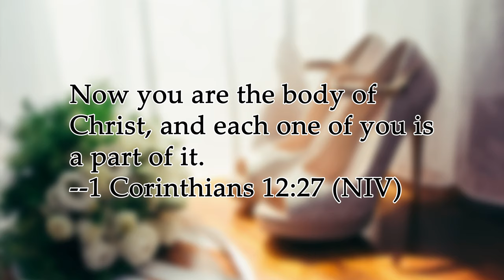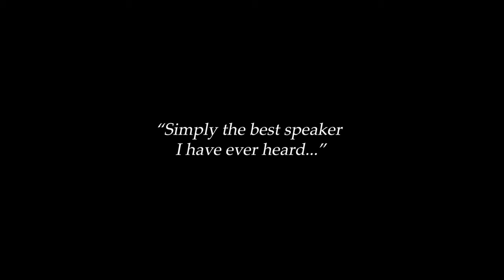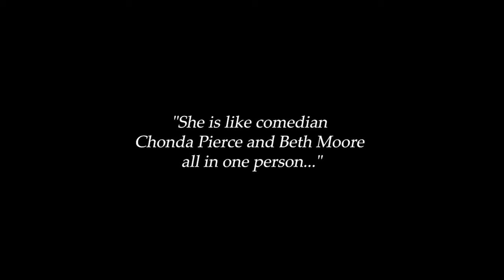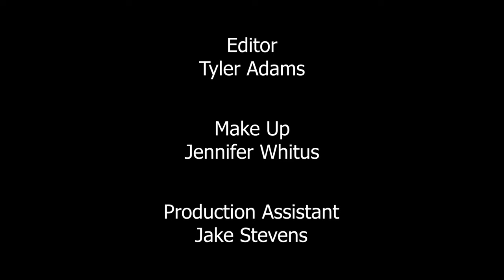Shannon Perry talks with author Karen Pashley about how God works in the midst of difficulties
"Grace in High Heels" with Shannon Perry Karen Pashley's #1 Amazon bestseller is "Precious in His Sight" and available